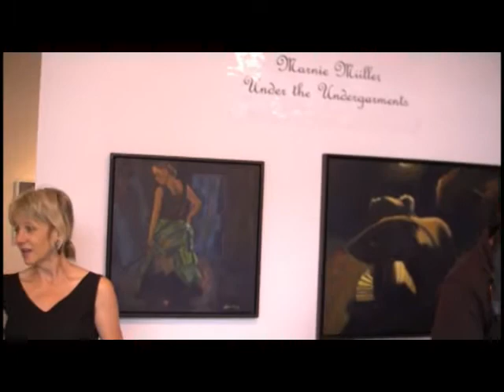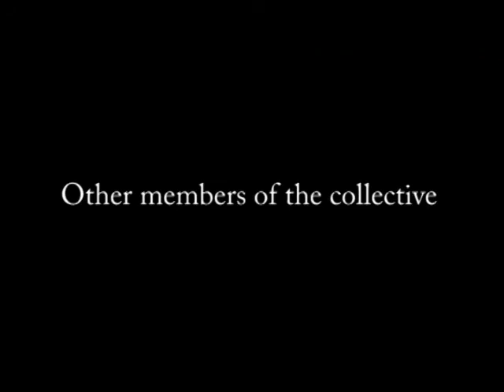Artist Marnie Miiller- Collective Works Gallery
Opening Reception for the exhibit " Under the Undergarments" by artist Marnie Miiller at Collective Woks Gallery in Victoria BC, Canada. Exhibit runs from July 31 to Aug. 14, 2009